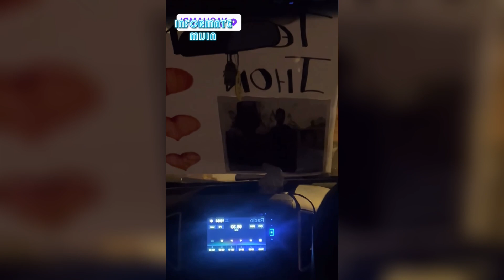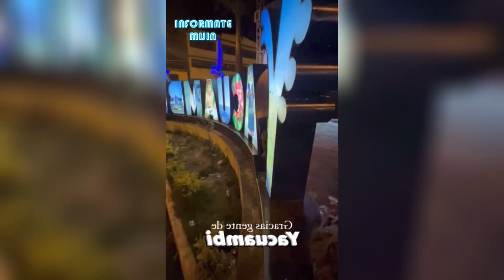JOHN VALVERDE CIERRE DE CAMPAÑA EN LOJA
INFÓRMATE MIJIN!!

En el siguiente video veremos a a John Valverde en show Zamora de chinchipe en cierre de campaña